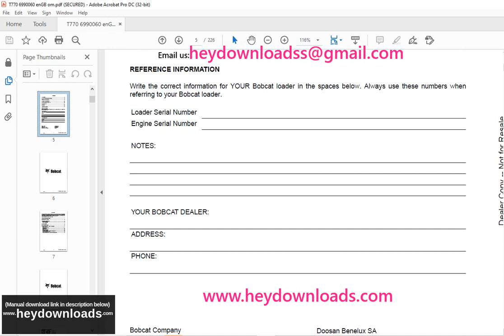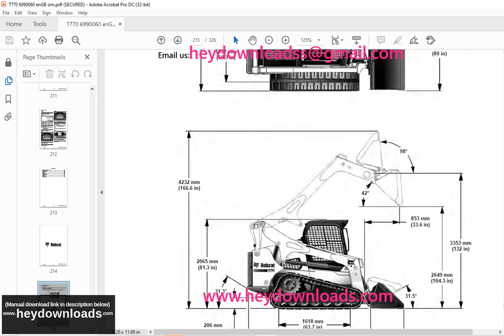Bobcat T770 Compact Track Loader Operation & Maintenance Manual SN A3P811001 - A3P815999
Bobcat T770 Compact Track Loader Operation & Maintenance Manual SN A3P811001 - A3P815999 - PDF DOWNLOAD

Language : English
Pages : 226
Downloadable : Yes
File Type : PDF